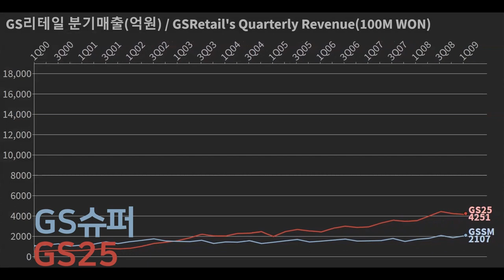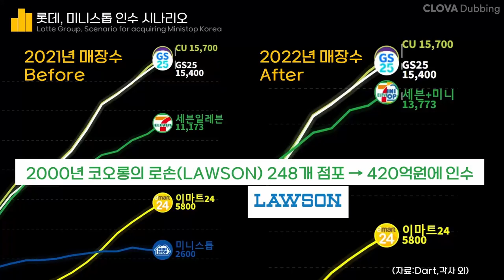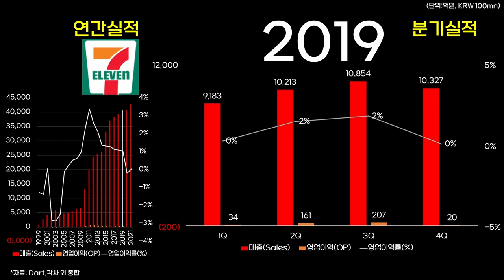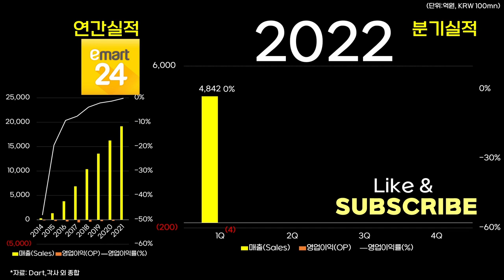0363 🏪편의점 빅4 실적 순위: GS리테일(GS25)·BGF리테일(CU)·코리아세븐(세븐일레븐)·이마트24 분기,연간 매출(1997-2022)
*자료:Dart,각사 외 종합

2021년 편의점 빅5 연결매출 순위(억원)

1 GS리테일(GS25)  72,113
2 BGF리테일(CU)  67,811
3 코리아세븐(세븐일레븐)  42,778
4 이마트24  19,178
5 롯데씨브이에스711(한국미니스톱)  10,796